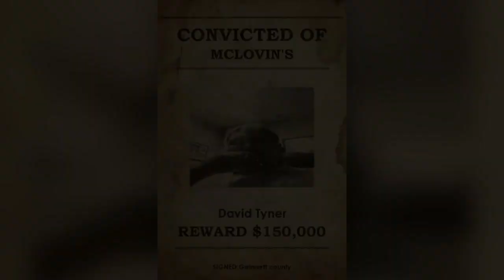Compuserve2.01 By David Tyner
Google text to Speech Is a pretty good rapper, But I do It better. Check me out Homies!